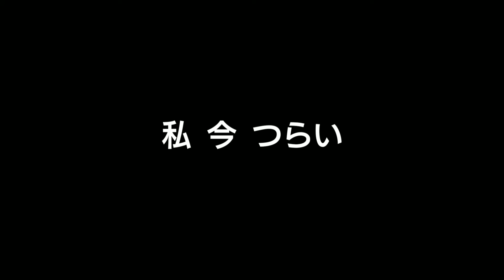ネガティブ期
11月9日(土)

★↓私のAmazon欲しいものリストです。★
もし良かったら支援をお願いします。動画に写せるものでしたらつたないですが使ったり紹介させてもらいます。